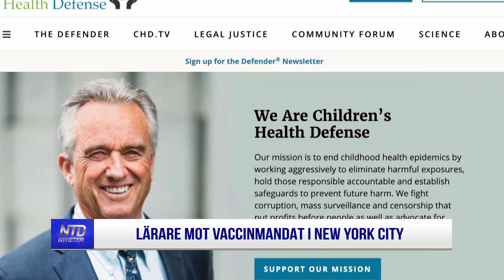Lärare mot vaccinmandat i New York city | NTD NYHETER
En grupptalan om vaccinmandat gällande covid. Lärare i New York City som avskedades för att de inte tog covidvaccinet hade sin dag i rätten. NTD:s Jason Perry deltog i demonstrationen på Staten Island.

Tid: Måndagar kl. 08:00 och kl. 17:00
Tisdagar kl. 09:00
Torsdagar kl. 09:00 och kl. 20:30
Söndagar kl. 08:00
Kanalplats:
450 hos Tele2 och Comhem
500 hos Telia
20 hos Sappa
299 hos Telenor/Bredbandsbolaget och Canal Digital